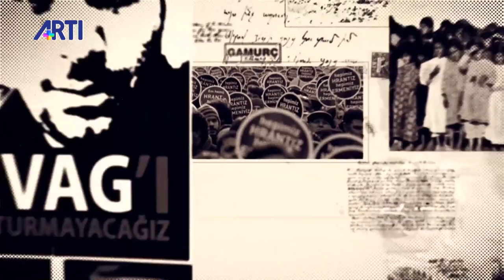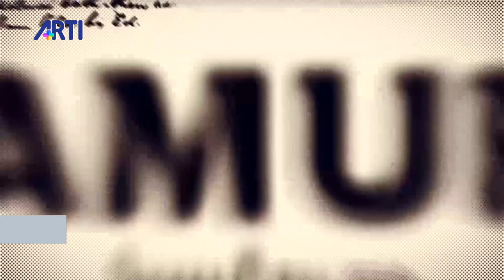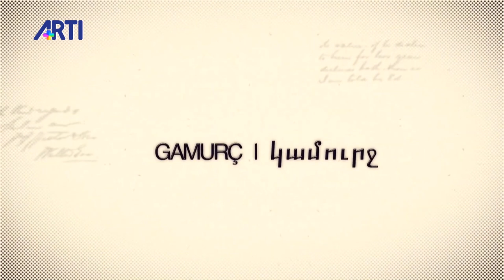Aris Nalcı ile Gamurç Hemşin kültürü